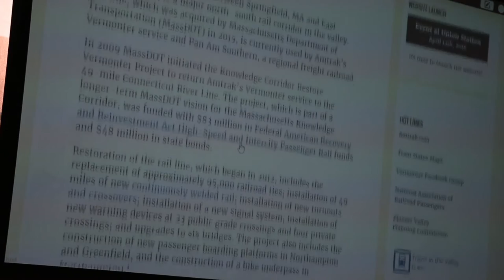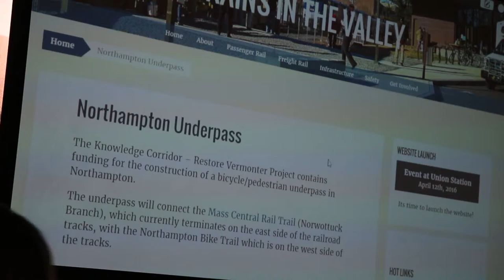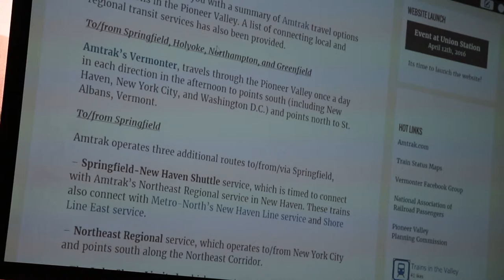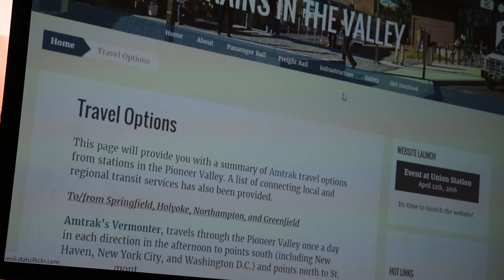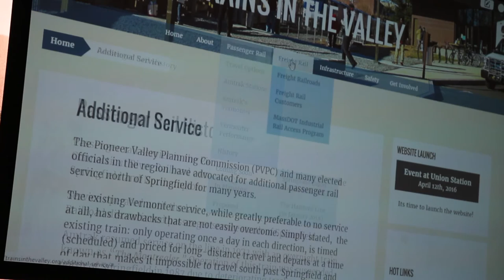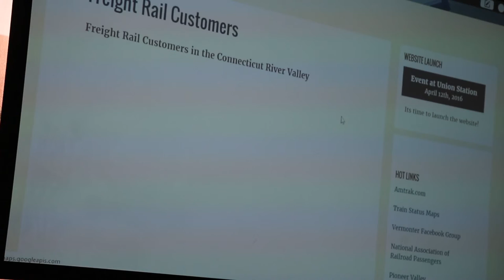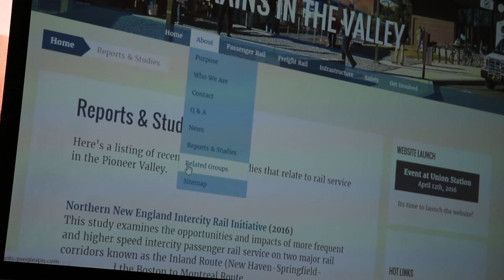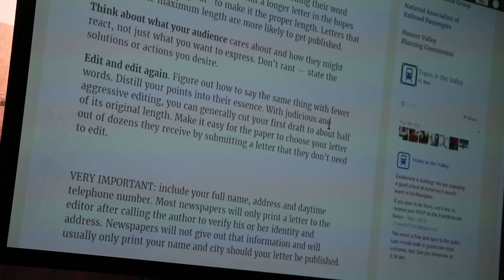Trains in the Valley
Trains in the Valley was organized to promote and share information on passenger and freight rail in the Pioneer Valley. The website TrainsInTheValley.org has been created to provide information about passenger and freight rail in the Connecticut River Valley for current and future rail users, and members of the public.

This video is from the kick-off meeting on Tuesday, April 12 at the Platform sports bar in Northampton's historic Union Station.

Video by Rachel Ayotte